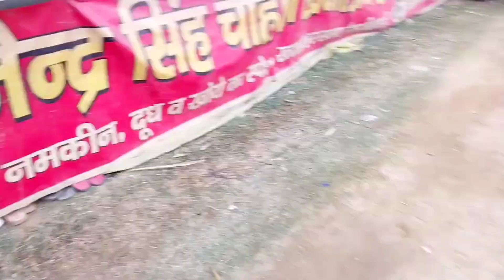Mere bete ka pehla mundan || mundan vlog || @nayrakittuvlogs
Mundan vlog || first time on youtube @nayrakittuvlogs

mundan vlog
mundan vlog new
mundan vlog 2023
mundan video
mundan video pachauta
mundan video pachota dham
mundan vlog latest
mundan vlog latest
pachauta village
pachauta
buland seher
mere bete ka mundan vlog
vlog
new vlog
new vloggers
holi
holi 2023
holi par mundan